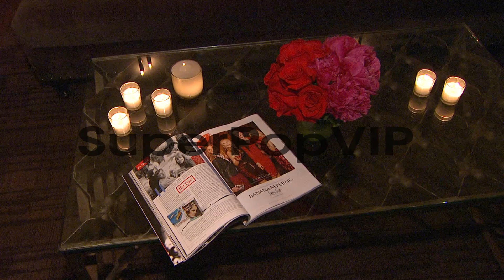ATMOSPHERE at Banana Republic, L'Wren Scott And Krista Sm...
ATMOSPHERE at Banana Republic, L'Wren Scott And Krista Smith Celebrate The Launch Of The Banana Republic L'Wren Scott Collection in Los Angeles, CA 11/19/13